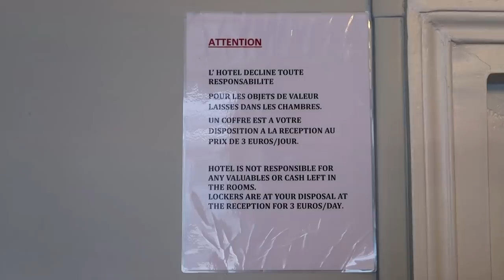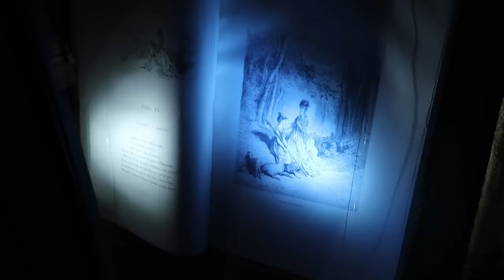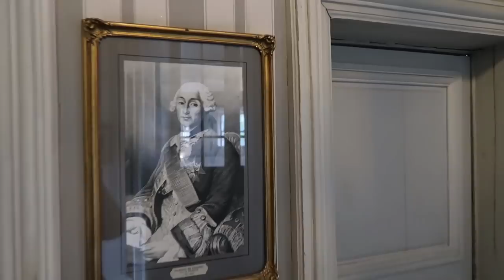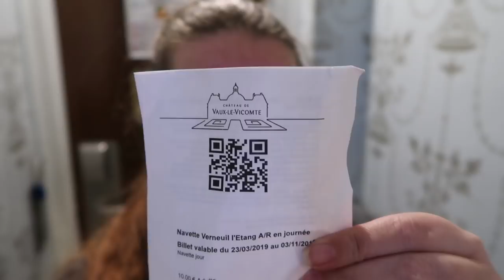Paris, France, Costuming at Château de Vaux-le-Vicomte, Paris Fabric District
Hi Friends!
Greetings from Paris!! We FINALLY get to costume in this one! A few of us go on a river dinner cruise, we costume at Château de Vaux-le-Vicomte, we go to the Parish Fashion District, and we get a hands-on workshop from Zack Pinset of Pinset Tailoring. I have to warn you all that I had a little bit of a melt down in Paris... So there's a bit of a rant in here. Sorry about that!

Amazon storefront - (I will be adding to this constantly)